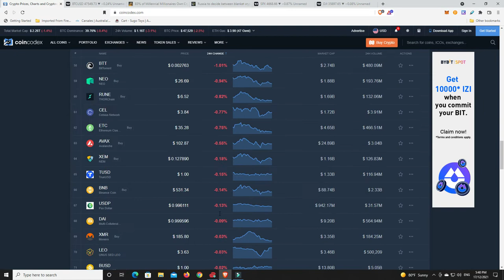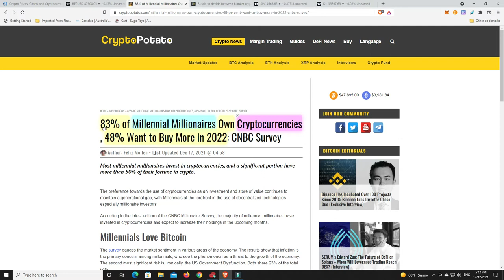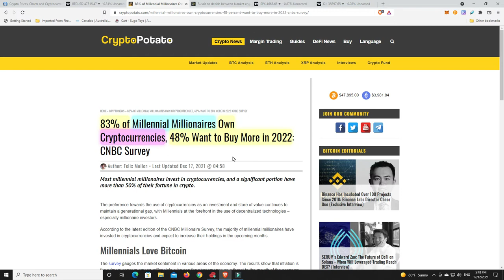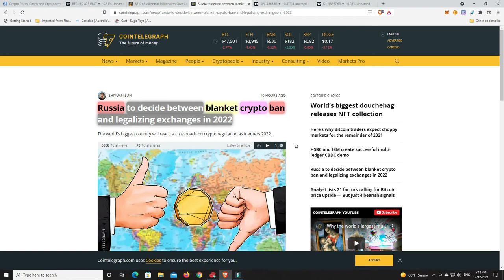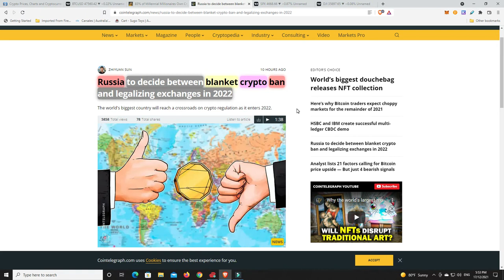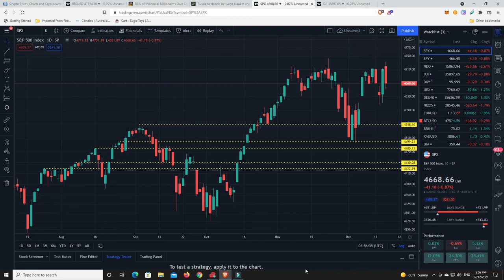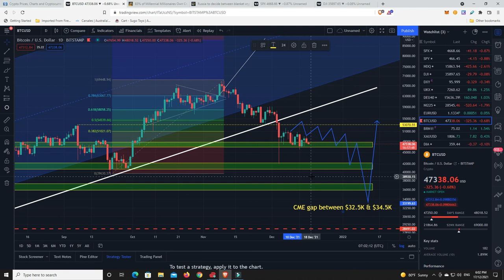Could Russia's decision to regulate or ban Crypto be a turning point? Millennial Millionaires